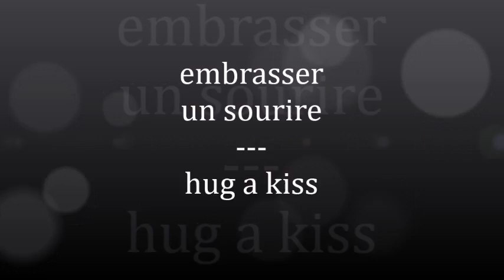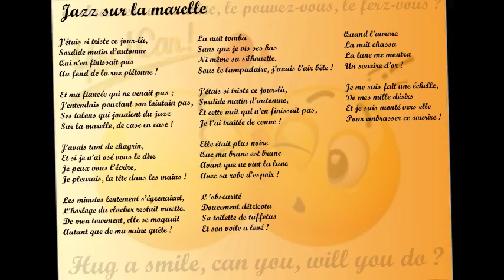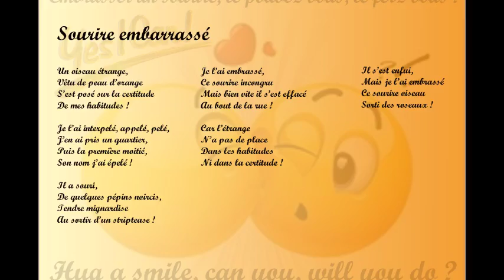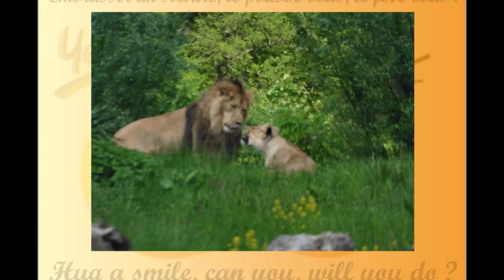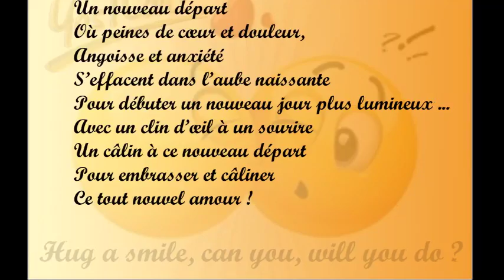La vie en vers pour voir la vie en rose !